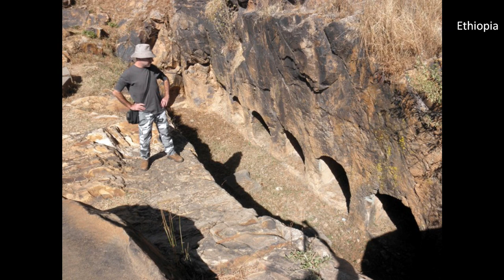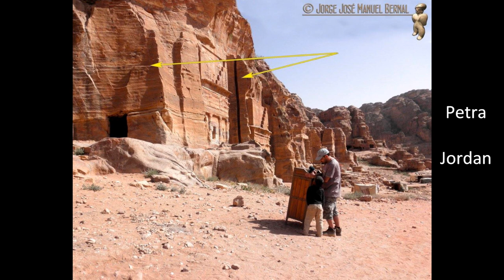Jorge Jose Manuel Bernal photos of Megaliths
12:47 i forgot mute the music - sorry